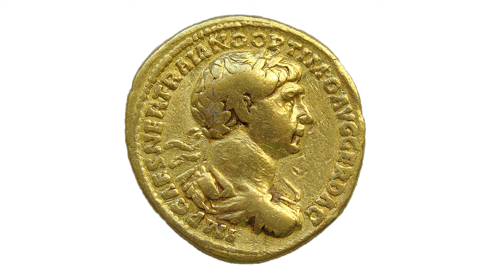Kids Rule! TV | Episode 2: The Romans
Join Esme on a journey back in time to discover why the Romans invaded, what life was like in Roman Britain and why Hadrian's Wall was built. Plus, make your own mosaic and even sample a taste of the past with a delicious recipe you can try at home!